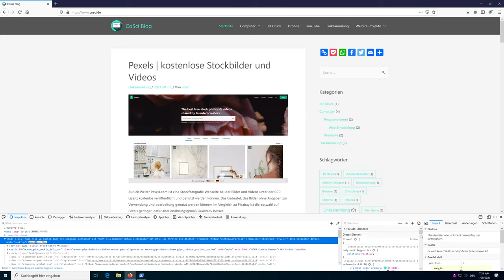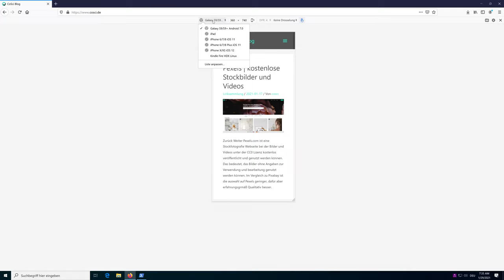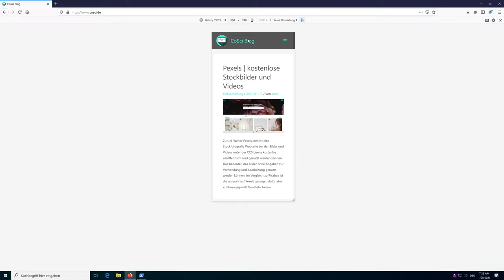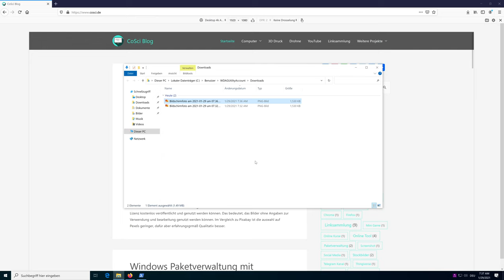4k Screenshots mit Firefox und Chrome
Mit Firefox und Chrome können Screenshots von Webseiten nicht nur in der "original" Auflösung aufgenommen werden sondern auch in einer deutlich höheren Auflösung, beispielsweise 4k oder auch 8k.

Programme:
Windows 10 Professional
Windows Sandbox
Firefox